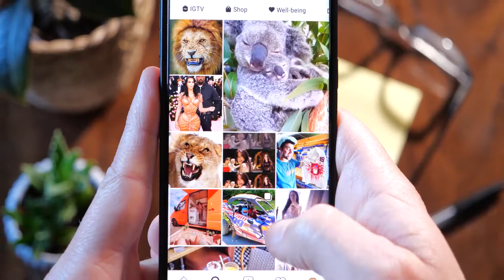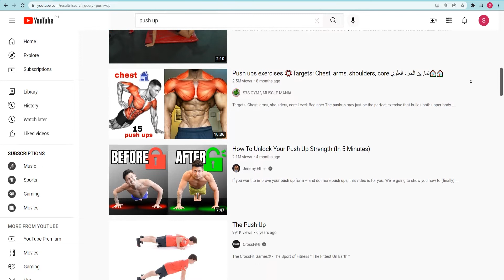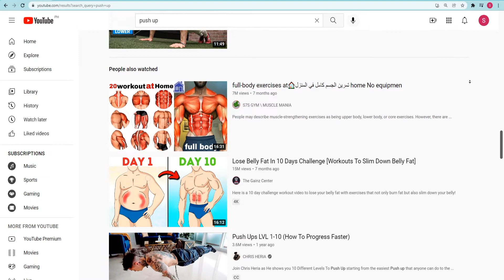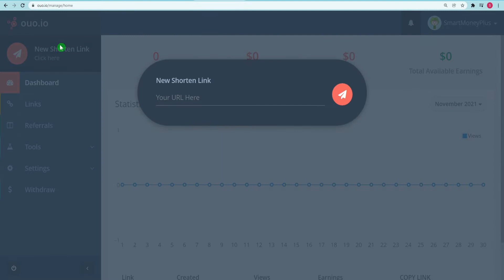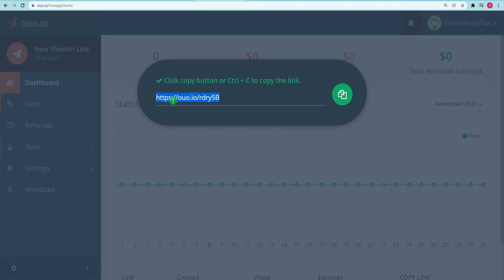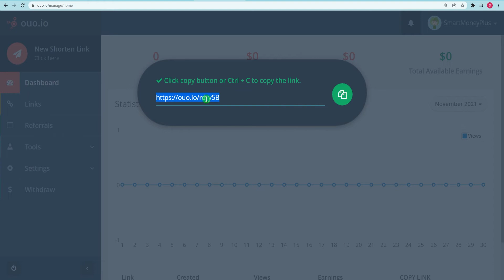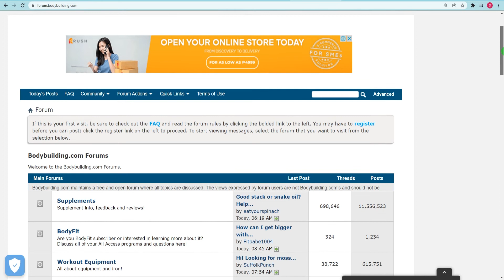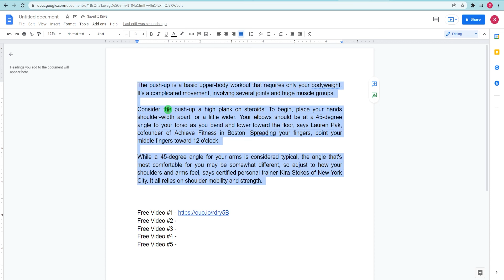Get Paid $200 Daily FREE PayPal Money (Watch YouTube Videos) | Make Money Online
In this video, I will show you how to make money online by watching videos to earn $200 of free PayPal money every day, so watch until the end to learn how. This is perfect for beginners. This is the latest tutorial on how to earn money online.

Hello and Welcome to Make Money Hacks, the channel where we teach you how to hack your way to make money from home, you will discover easy finance tips, nothing but the best ways to make free money online, new money strategies, and new money tactics on how to generate extra income online.

Make Money Hacks is leading the way on YouTube with the latest step-by-step tutorials on how to make money online with in-depth strategies and methods.